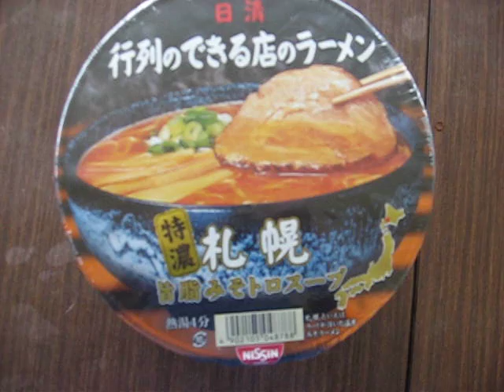今日のお昼ご飯。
おー。濃厚豚骨味噌。こてこてだー。